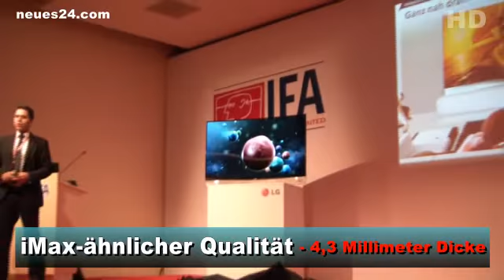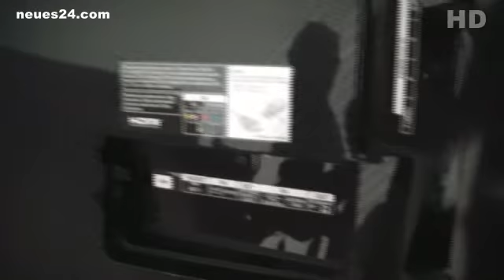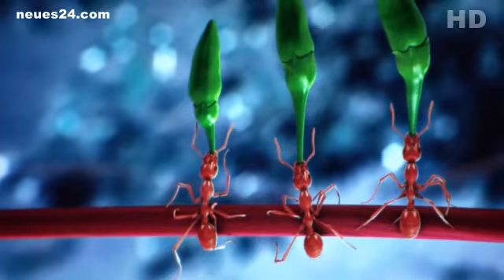IFA 2013 LG 55 Zoll Curved Oled TV EA9800 - Preview Consumer Electronic Show IFA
IFA 2013  LG  55 Zoll Curved Oled TV EA9800
55-Zoll Curved OLED TV EA9800 Der 55-Zoll-Fernseher mit der Bezeichnung LG EA9800 ermöglicht Fernsehen in "iMax-ähnlicher" Qualität. Die ausgezeichnete Bildqualität des OLED TVs ist von TÜV Rheinland anerkannt. Mit nur 4,3 Millimetern Dicke und 17 Kilo Gewicht, liefert der OLED TV gestochen scharfe und realistische Bilder und enthält hochwertige Lautsprecher. Der Curved OLED TV EA9800 steht für optimale Bildqualität und Farben, die so real wie in der Natur wirken. Dank der WRGB-Technologie zeigen LGs OLED-Fernseher außergewöhnlich lebendige und realistische Bilder. Das Vier-Farb-Pixel-System von LG verfügt über ein weißes Sub-Pixel, welches in Verbindung mit den herkömmlichen Farben Rot, Blau und Grün die optimale Farbdarstellung erzeugt. Der sogenannte Color-Refiner gewährleistet eine verbesserte Farbtiefe und einen besseren Bildkontrast für eine noch natürlichere und lebendigere Darstellung. Der 55-Zoll OLED TV bietet ein
2
(Änderungen und Irrtümer vorbehalten)
optimales Kontrastverhältnis unabhängig von der Umgebungshelligkeit oder dem Betrachtungswinkel. Für noch reichere Farben und tiefstes Schwarz verwendet das Gerät einen High Dynamic Range (HDR)-Algorithmus. Die Technologie gewährleistet ein konstantes Kontrastverhältnis und eine maximale Farbtrennung. Mit modernen Technologien, cleveren Features, edlem Design, hoher Effizienz und bestmöglicher Umweltfreundlichkeit setzt LG damit neue Komfortmaßstäbe in der Unterhaltungselektronik. So bestätigen gleich drei Zertifikate und Auszeichnungen dem neuen Curved OLED TV mit gewölbtem Bildschirm eine besonders ressourcenschonende Herstellung und einen sparsamen Betrieb.